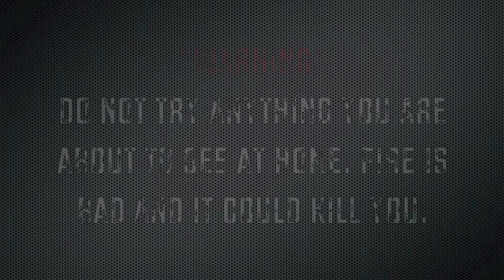HOW TO SMASH A VACUUM FT. THE GREEN RANGER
EPISODE 28: THE GREEN RANGER PESTERS DR.SMASH WITH A VACUUM, SO WHILE HE SLEEPS THE SMASH DOCTOR DECIDES TO GET RID OF IT. IN THE ONLY WAY HE KNOWS HOW!